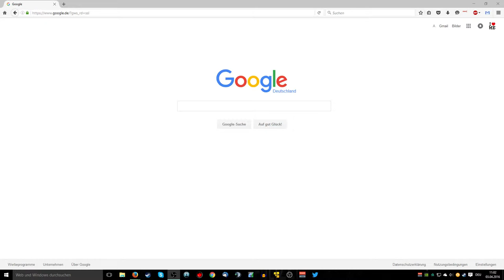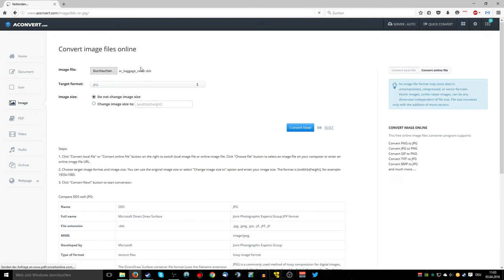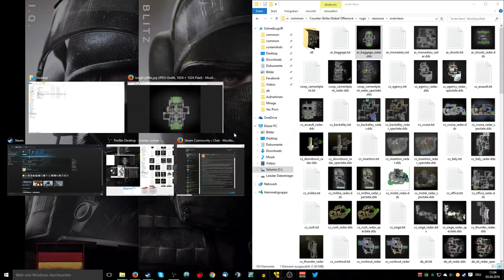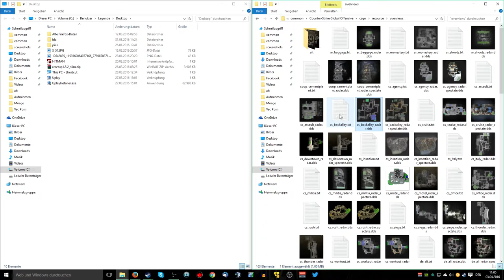Eigene Callouts Radar CS GO Tutorial Deutsch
Hallo Leute, in dem heutigen Video zeige ich euch wie ihr eure eigenen Minimap Callouts in CS GO machen könnt.

Ich hoffe ihr konntet alles verstehen auch wenn der Sound , aus welchen gründen auch immer etwas nachhängt und manchmal kurz aussetzt. Sry dafür.

Aber ich hoffe das Video hat euch trotzdem gefallen.

Euer Legendenkiller